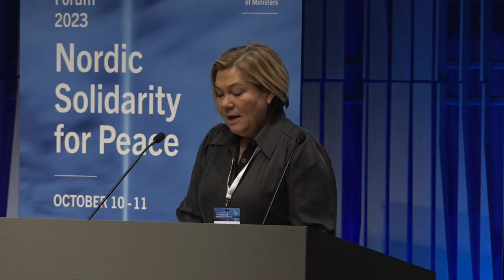Spotlight Session – The Rollback of Women's Rights in Afghanistan: How to Negotiate a Way Forward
At the Imagine Forum 2023: Nordic Peace for Solidarity, a special spotlight session on 'The Rollback of Women's Rights in Afghanistan: How to Negotiate a Way Forward.'

Ingibjörg Sólrún Gísladóttir, Former Minister for Foreign Affairs of Iceland and Director of the OSCE Office for Democratic Institutions and Human Rights moderates the panel, participated Mahbouba Seraj, Afghan Journalist and Women Rights Activist and Pashtana Durrani, Executive Director of LEARN Afghan and Human Rights Activist.
0:00 Introduction
2:52 Mahbouba Seraj
11:37 Pashtana Durrani
21:02 Panel discussion